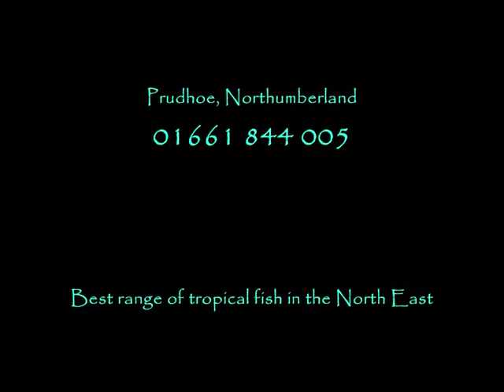Tropical fish Newcastle - Tyne Valley Aquatics - Aquarium and Pond Supplies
PLEASE NOTE - I CLOSED DOWN TYNE VALLEY AQUATICS EARLY 2015 AND NOW WORK

A short video of some of the tropical fish, shrimps and snails we have, or have had in stock. With over 150 species of freshwater tropicals in stock, Tyne Valley Aquatics easily has the best range in North East England. All our tanks are individually filtered and each has its own net.
As our water quality is so good,  we have an excellent range of tropical freshwater shrimps in stock (which make excellent cleaners).
Every week we get new and interesting species in, some rare. All healthy. All well looked after.